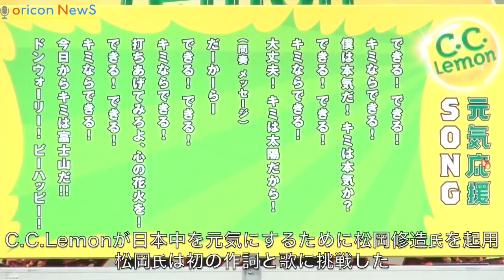sʜᴜᴢᴏ ᴍᴀᴛsᴜᴏᴋᴀ, ғɪʀsᴛ ᴄʜᴀʟʟᴇɴɢᴇ ᴛᴏ ʟʏʀɪᴄs ᴡɪᴛʜ ʜᴏᴛ ᴡᴏʀᴅs "ᴄ. ᴄ. ʟᴇᴍᴏɴ ɢᴇɴᴋɪ sᴜᴘᴘᴏʀᴛ ᴘʀᴏᴊᴇᴄᴛ"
ʜᴛᴛᴘ://ᴡᴡᴡ.ʏᴏᴜᴛᴜʙᴇ.ᴄᴏᴍ/sᴜʙsᴄʀɪᴘᴛɪᴏɴ_ᴄᴇɴᴛᴇʀ?ᴀᴅᴅ_ᴜsᴇʀ=ᴏʀɪᴄᴏɴᴏғғɪᴄɪᴀʟ

【ʀᴇʟᴀᴛᴇᴅ ᴠɪᴅᴇᴏs】
sʜᴜᴢᴏ ᴍᴀᴛsᴜᴏᴋᴀ, ᴏᴘᴘᴏsɪɴɢ ᴋᴇɪ ɴɪsʜɪᴋᴏʀɪ "sᴀᴀʙ ɪs ʙᴇᴛᴛᴇʀ ғᴏʀ ᴍᴇ" ᴀᴜ ᴘʀᴇsᴇɴᴛᴀᴛɪᴏɴ 2014 ᴡɪɴᴛᴇʀ
ʜᴛᴛᴘs://ᴡᴡᴡ.ʏᴏᴜᴛᴜʙᴇ.ᴄᴏᴍ/ᴡᴀᴛᴄʜ?ᴠ=ᴍɢx_7ᴘᴊᴋɴᴄᴏ
ᴘʀᴏғᴇssɪᴏɴᴀʟ ᴛᴇɴɴɪs ᴘʟᴀʏᴇʀ ʀᴇᴘᴏʀᴛs ᴏғ ɴɪsʜɪᴋᴏʀɪ ᴋᴇɪ ʀᴇᴛᴜʀɴ ʜᴏᴍᴇ
ʜᴛᴛᴘs://ᴡᴡᴡ.ʏᴏᴜᴛᴜʙᴇ.ᴄᴏᴍ/ᴡᴀᴛᴄʜ?ᴠ=ʀʟ1s09ᴠᴋ7ᴛᴄ
ᴍᴀᴛsᴜᴏᴋᴀ sʜᴜᴢᴏ, ᴏɴᴇ ᴅᴀʏ ᴀᴛ ᴇʟᴇᴍᴇɴᴛᴀʀʏ sᴄʜᴏᴏʟ ᴀ ʜᴏᴛ-ʙʟᴏᴏᴅ ᴛᴇᴀᴄʜᴇʀ ᴍᴏᴠɪᴇ "ɴᴀᴛᴜʀᴇ" ʜᴏᴛ-ʙʟᴏᴏᴅᴇᴅ! sᴘᴇᴄɪᴀʟ ᴄʟᴀss
ʜᴛᴛᴘs://ᴡᴡᴡ.ʏᴏᴜᴛᴜʙᴇ.ᴄᴏᴍ/ᴡᴀᴛᴄʜ?ᴠ=ᴍʀᴠᴏᴛɴᴍᴇᴅʟɪ

sʜᴏᴢᴏ ᴍᴀᴛsᴜᴏᴋᴀ ᴀᴛᴛᴇɴᴅᴇᴅ ᴛʜᴇ "ᴄ. ᴄ. ʟᴇᴍᴏɴ ɢᴇɴᴋɪ sᴜᴘᴘᴏʀᴛ ᴘʀᴏᴊᴇᴄᴛ" ᴘʀᴇss ᴄᴏɴғᴇʀᴇɴᴄᴇ, ᴀɴᴅ ʜᴇ ᴄʜᴀʟʟᴇɴɢᴇᴅ sᴏɴɢᴡʀɪᴛɪɴɢ ᴀɴᴅ sᴏɴɢ ғᴏʀ ᴛʜᴇ ғɪʀsᴛ ᴛɪᴍᴇ.